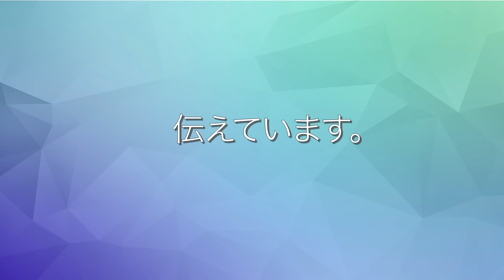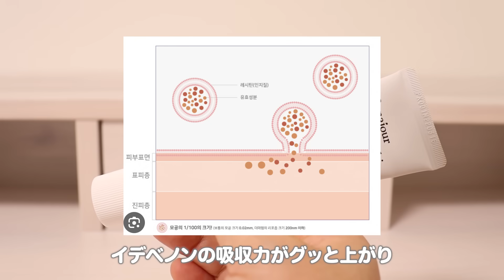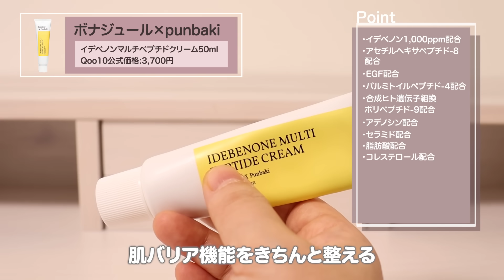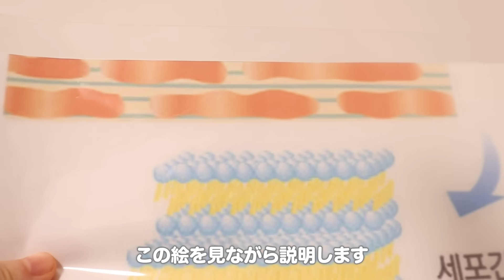【Qoo10メガ割】メガ割買うべきクリーム！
1. 韓国化粧品の成分分析
2. 韓国コスメの使用感を細かく伝える
3. 皮膚タイプ別に、韓国化粧品を紹介
4. 最新韓国コスメ・韓国で人気コスメを常に伝える
5. 韓国式美肌になれる、スキンケア方法
6. 韓国シャンプーも紹介し、トータルケアを目指す
8.二ヶ月に一回セフォラ購入品紹介

1. punbaki、ユーチューブチャンネルのスケジュール
2. ユーチューブチャンネルで、使用した道具などの質問に対する答え
3.もっと細かく伝えたい成分分析の内容
4.韓国化粧品の紹介

今回はQoo10メガ割買うべきクリームです

【目次】
00:00 punbakiチャンネルについて
00:35 主題
00:58 スキン1004センテラクリーム
03:13 ATRUEオリジンカーミングリリーフクリーム
06:00 ボナジュール×punbakiイデベノンマルチペプチドクリーム
10:39 リアルバリア×punbakiブルーブライトニングクリーム
13:00 まとめ

ATRUEオリジンカーミングリリーフクリーム購入先

ボナジュール×punbakiイデベノンマルチペプチドクリーム購入先

リアルバリア×punbakiブルーブライトニングクリーム購入先